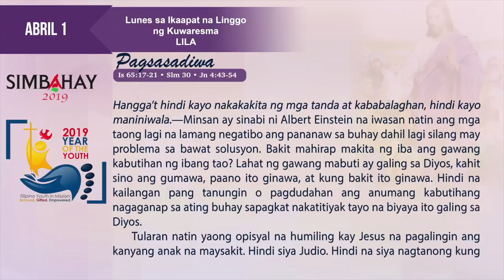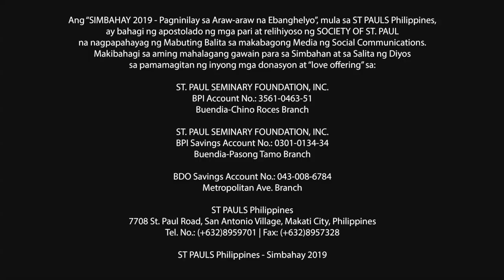Simbahay | Lunes sa Ikaapat na Linggo ng Kuwaresma | Abril 1, 2019